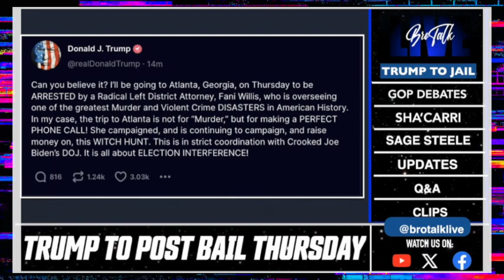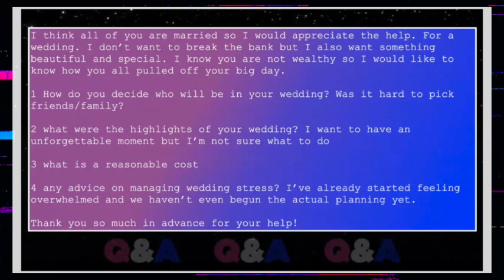Best of Bill: 2023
BroTalk LIVE's Bill's best moments of 2023!